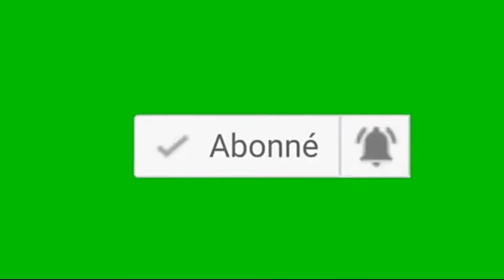Fally Ipupa : ce featuring avec sa fille Malka qui fait craquer la toile ( vidéo)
Ce 21 mai 2021, Fally Ipupa a fait fondre la toile. La raison ? Une adorable vidéo en compagnie de sa fille Malka, dans laquelle ils interprètent ensemble sa chanson "8e merveille".

Musicien: LiQWYD